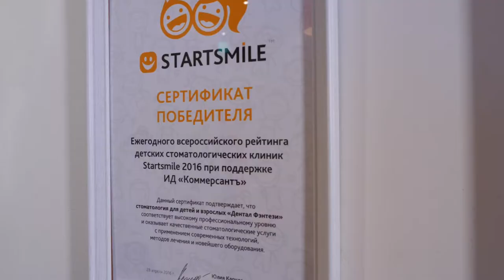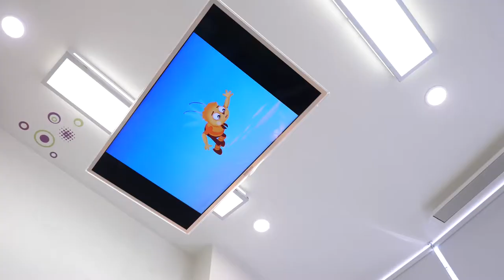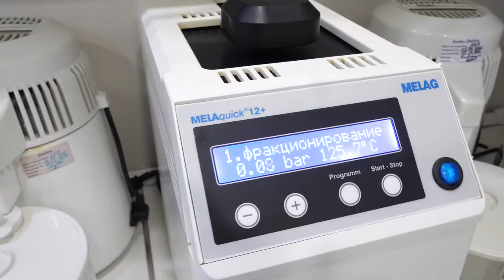💻 Стоматология "Дентал Фэнтези" Новые Черемушки. Онлайн-экскурсия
Приглашаем вас в детскую стоматологию «Дентал Фэнтези», Новые Черемушки (ЮЗАО).

В этой клинике премиум-класса все лучшее, что есть в детской стоматологии сегодня:

— передовые методы лечения;
— безопасная антистресс-стоматология;
— лучшее оборудование;
— звездная команда детских стоматологов, специалистов в адаптации маленьких пациентов к осмотру и лечению.

В «Дентал Фэнтези» комфортно детям:

— просторная игровая комната;
— аниматоры;
— мастер-классы;
— подарок после приема доктора;
— в кабинетах удобные кресла, мягкие матрасы, во время лечения ребенок смотрит мультфильмы.

Стоматология «Дентал Фэнтези» — единственная в Москве, получившая сертификат JCI.

В клинике проводится тотальная защита от инфицирования — осуществляется стерилизация и дезинфекция стоматологических инструментов.

ШЕСТЬ КЛИНИК В МОСКВЕ:

м. Киевская Брянская, 7 Пн-Вс: 08:00 – 22:00

м. Кунцевская Молодогвардейская, д. 2, к. 1 Пн-Вс: 08:00 – 22:00

м. Проспект Мира Пр. Мира, д. 36, стр. 1 Пн-Вс: 8:00 – 22:00

м. Речной вокзал Ленинградское шоссе, 92А Пн-Вс: 10:00 – 20:00

м. Новые Черемушки Гарибальди, д. 15 Пн-Вс: 08:00 – 22:00

м. Фрунзенская Ефремова, д. 10, к. 2 Пн-Вс: 10:00 – 20:00